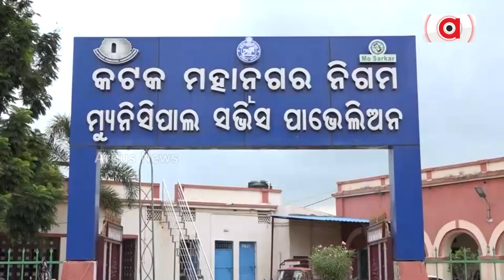ASI Officials Question CMC For Not Conducting Beautification As Per Norms